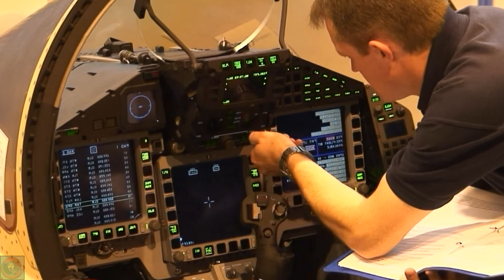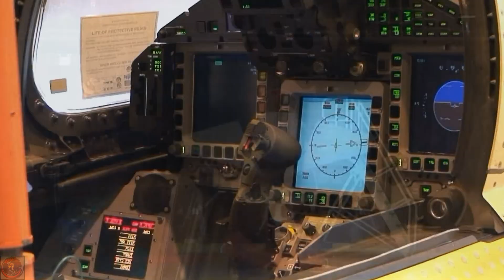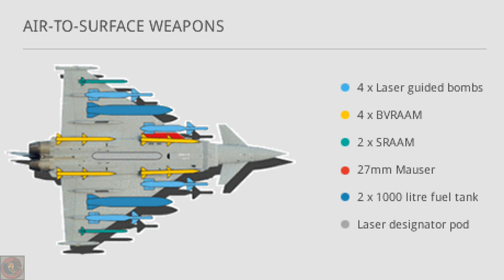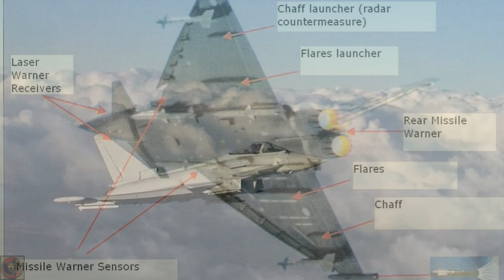Eurofighter Typhoon Combat Fighter Jet - Europe’s 4th Generation Fighter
The four-nation Eurofighter Typhoon is a foreplane delta-wing, beyond-visual-range, close air fighter aircraft with surface attack capability.
A twin-engine, supersonic, single or two-seat fighter, Typhoon incorporates the latest technologies in every area, from structures (with composites and titanium and aluminum alloys) to flight controls (which include direct vocal inputs). The pilot can use a wide range of the latest and most advanced navigation, warning and attack sensors, fully integrated and capable of exchanging data and information with other aircraft or ground stations. All main parameters are displayed directly on the pilot’s helmet visor.

Matsimus Gaming